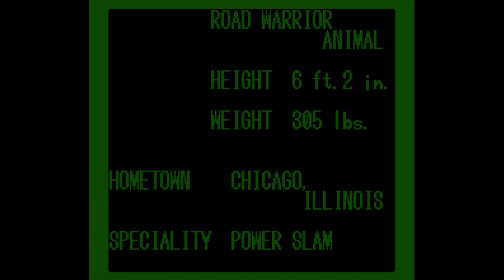WCW World Championship Wrestling - Nintendo Entertainment System - Intro & Title Screen